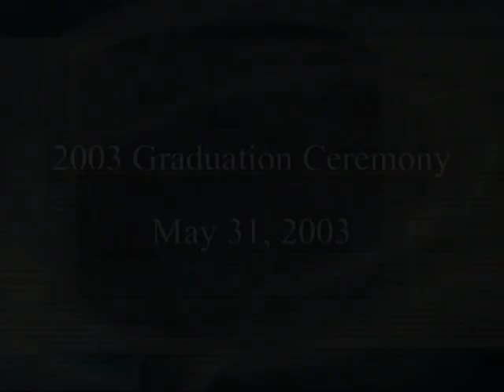Trinity Prep 2003 Graduation - Take 2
Hopefully a slightly longer version of the 2003 Trinity Prep Commencement